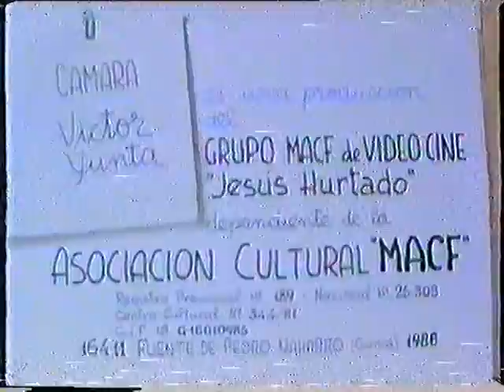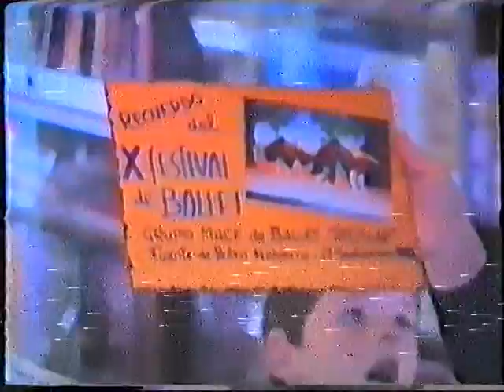X Festival Ballet 1988 (Jose Yunta) (Fuente de Pedro Naharro)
X Festival de Ballet celebrado en Septiembre de 1988 en Fuente de Pedro Naharro. El vídeo ha sido cedido por Elena Clemente y pertenece a la colección del M.A.C.F. No tiene buena calidad pero entiendo que merece la pena verlo por lo entrañable del mismo. (Subido por Jose Yunta)